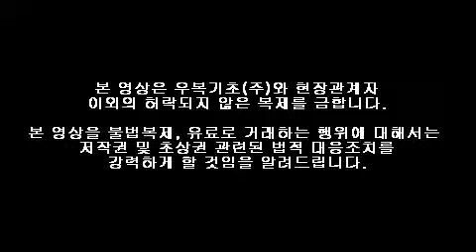1차케이싱천공